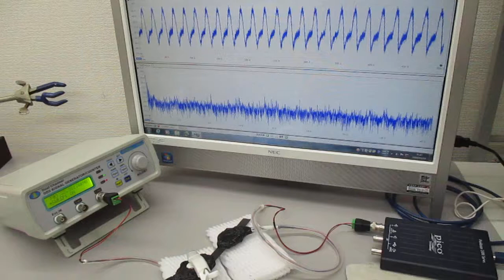超音波プローブの発振制御に関する基礎実験（表面弾性波の観察） ultrasonic-labo